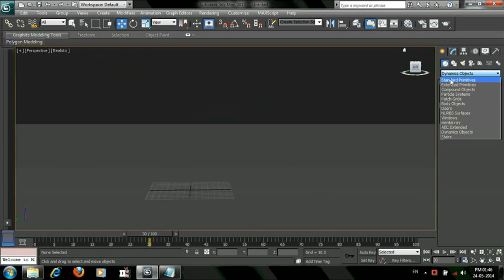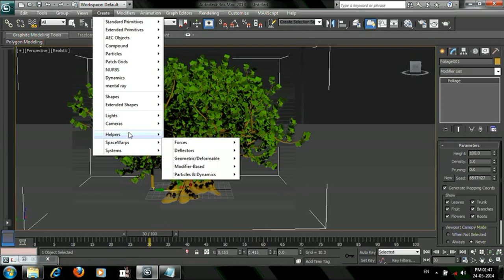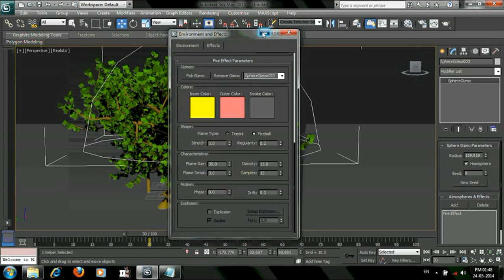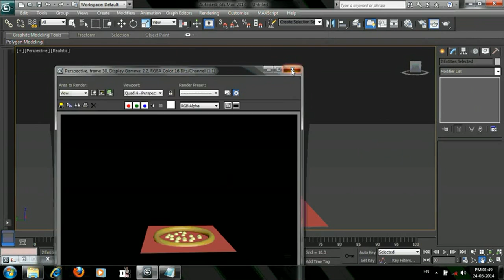3d's Max Turorials create fire scene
Hi friends now we are going to see "How to create fire scene "
1.Create your own environment
2. Then From "helpers" tab select sphere or box Gizmo.
3.Adjust such a way that it covers your environment & you can resize the radius or length.
4.Then tap 8 number -Environment dialage box appears
in that in "Atmosphere "add "fire"
5.In the below parameter click select pick gizmo
6.Now tap f9 for preview.
7.Follow the above tutorials and enjoy it